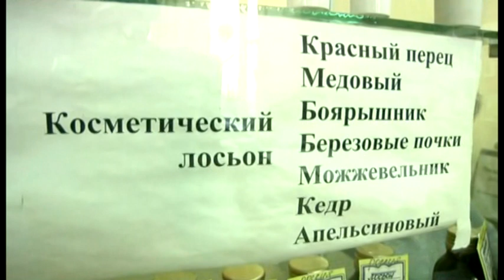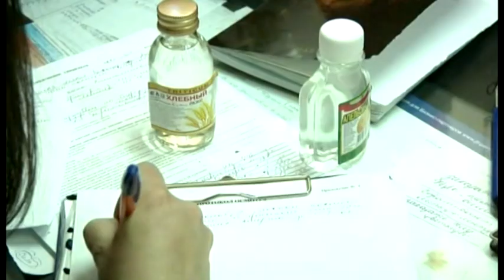100 литров алкогольной косметики на Ленина. Место происшествия 27.04.2016